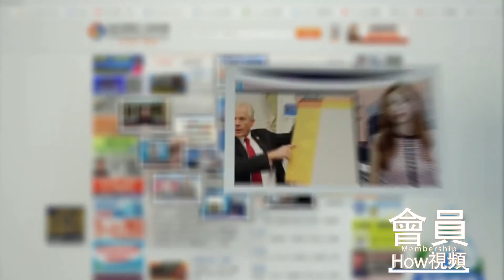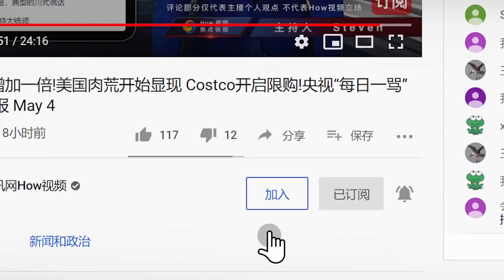全美分阶段复工 自由价更高！《一周龙珠汇》第94期 Part2